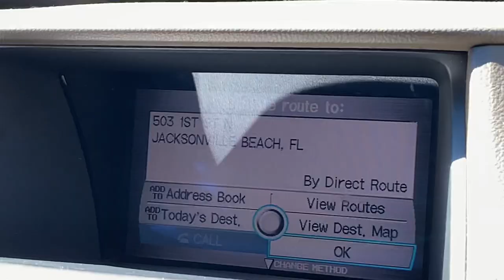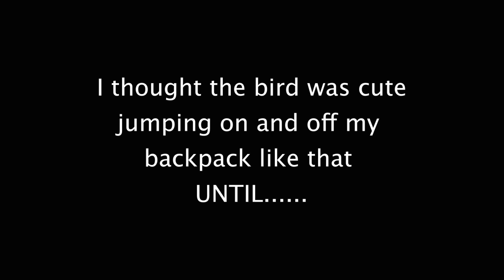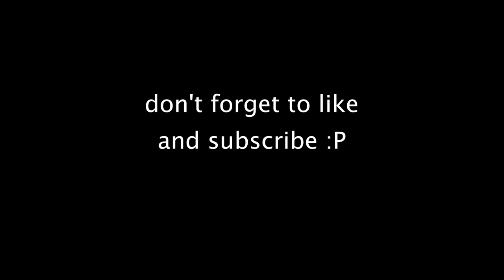JACKSONVILLE BEACH SPRING BREAK (2019)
My mom, brother, and I went to Jacksonville Beach for a day of spring break. I hope you enjoy the video.
p.s. The birds are pretty funny. :)

Music by Andrew Applepie. He makes all kinds of great music, so go check him out: